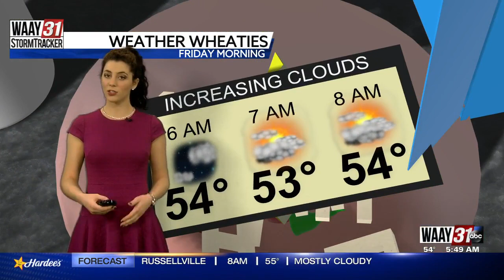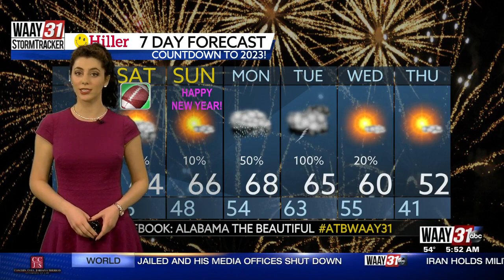Grace's Friday Morning Forecast